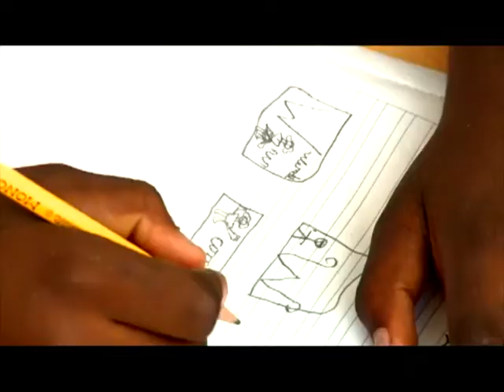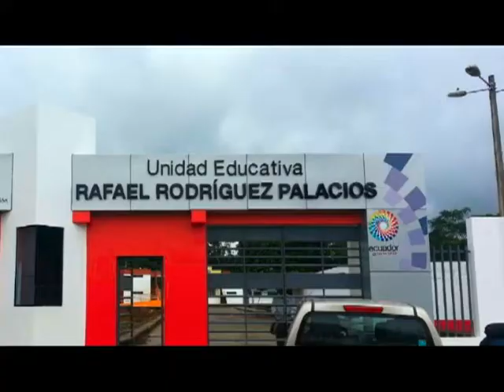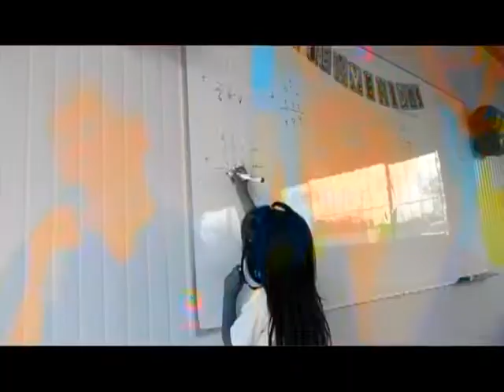EC 503: Las mejores escuelas públicas en sitios que no tenían nada